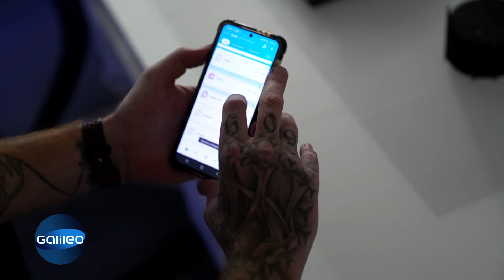Von Müllsäcken zu Mietverträgen: Wer verdient mehr und was bleibt am Ende übrig?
"Galileo" macht den großen Gehaltscheck und vergleicht den Berufsalltag von Immobilienmaklerin Kristina und Müllmann Maik. Wie hart arbeiten die beiden für ihr Geld? Wie viel bleibt am Ende des Monats übrig und wofür geben sie es aus?